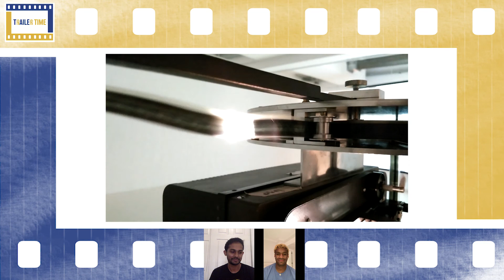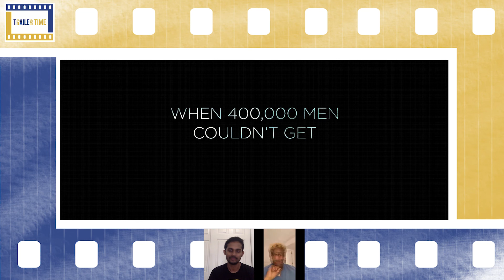Top 10 Best Trailers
This time on TrailerTime, Mohit and Jamell review and rate the BEST movie trailers they have ever seen and maybe even the best movie trailers ever created. well we can't confirm that last part but who knows, they're not really experts. yet

Let us know what you guys thought in the comments below! What are your favorite movie trailers? Show us some love!